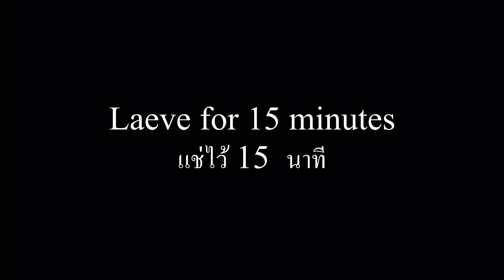Yummy yummy Japanese dried wheat gluten pork belly rings